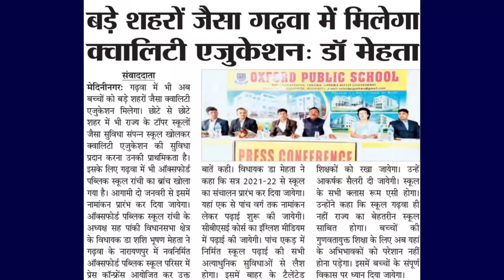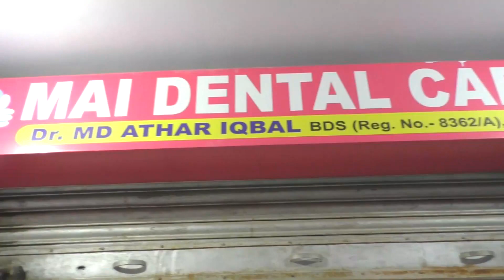कसौधन वैश्य समाज गढ़वा के द्वारा होली मिलन समारोह सह सम्मेलन का आयोजन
कसौधन वैश्य समाज गढ़वा के द्वारा होली मिलन समारोह सह सम्मेलन का आयोजन कसौधन वैश्य समाज गढ़वा के अध्यक्ष श्री उमेश कश्यप जी के अध्यक्षता में हुवा सर्व प्रथम कश्यप ऋषि जी पर पुष्प अर्पित कर आरती कर दिप प्रज्जवलित कर कार्यक्रम की शुरुआत की गई कार्यक्रम में समाज के पदाधिकारी और सदस्यों के साथ समाज के सम्मानित महिला पुरूष और बच्चे शामिल हुए विशेष अतिथि के रूप में राष्ट्रीय कसौधन वैश्य युवा महासभा के संगरक्षक उमाशंकर गुप्ता (नन्हे दास बाबा) राष्ट्रीय माह सभा के उपाध्यक्ष कैलाश कश्यप संगठन मंत्री संजय कश्यप उपस्थित थे कार्यक्रम का संचालन समाज के सचिव अमित कश्यप जी के द्वारा किया गया और समाज के द्वारा अभी तक के किये गए कार्यों का जानकारी स्वजातीय बंधुओं को सचिव महोदय के द्वारा बताया गया एवम भारतीय जनता पार्टी के जिलाध्यक्ष श्री ओमप्रकाश केशरी जी मुरली श्याम सोनी जी बिकाश स्वदेशी जी और भाजपा महिला मोर्चा की अध्यक्ष श्रीमती अनिता गुप्ता जी उपस्थित हुए समाज के अध्यक्ष उमेश कश्यप जी के द्वारा सभी अतिथियों को शॉल ओढ़ाकर और स्मृति चिन्ह देकर सम्मानित किया गया और श्री उमेश कश्यप जी के द्वारा अपने विचार में कहे समाज को शिक्षित कर ही हम सभी समाज को उचाईयों पर ले जा सकते हैं समाज के बच्चे पढ़ाई में मन लगाए और जिस क्षेत्र में रुचि लगे उस मे न0 1 रहे  अभिभावकों से उन्होंने अपील किये अपने बच्चे बच्चीयों को शिक्षित करना बहुत ही जरूरी है उन्होंने कहा कि कसौधन वैश्य समाज निस्वार्थ भाव से समाजसेवा में बढ़चढ़ कर हिस्सा लेती हैं चाहे वो रक्तदान करने का हो या पौधरोपण करने का हो या और भी किसी तरह के सामाजिक कार्य हो उन्होंने कहा कि कसौधन समाज के द्वारा पिछले साल लॉकडाउन में गरीब तबके लोगो  को अनाज पहुचाने का कार्य किया गया समाज के लोगो का राशन कार्ड आधार कार्ड बृद्धा पेंसन बनवाने का काम किया  इसी तरह समाज के और प्रबुद्ध लोगो ने अपने अपने विचार व्यक्त किये ततपश्चात समाज के बच्चे बच्चीयों द्वारा रंगारंग नृत्य प्रस्तुत किया गया और  प्रतिभागियों के भीच पुरस्कार वितरण किया गया इसके अलावे राजनीति के पत्रकारिता खेल और शिक्षा के क्षेत्र में बेहतर प्रदर्शन करने वाले लोगो शॉल ओढ़ाकर और मोमेंटो देकर सम्मानित किया गया इस अवसर पर कसौधन वैश्य समाज के पूर्व अध्यक्ष श्री मथुरा प्रसाद कश्यप रघुवीर प्रसाद कश्यप पूर्व सचिव लखन प्रसाद कश्यप के अलावे संरक्षक गोपाल कश्यप,पृथ्वी नाथ कश्यप जगदीश कश्यप रामनाथ कश्यप केदारनाथ कश्यप सुभाषचंद्र कश्यप  कन्हैया कश्यप अशोक कश्यप उपाध्यक्ष सुरेंद्र प्रसाद कश्यप सचिव अमित कश्यप उपसचिव मनीष कश्यप कोषाध्यक्ष मनोज कश्यप संगठमंत्री धनन्जय कश्यप मीडिया प्रभारी सुमित कश्यप  कार्यकारिणी सदस्य राजेन्द्र कश्यप विनय कश्यप चन्दन कश्यप(पत्रकार) ईश्वर कश्यप आलोक कश्यप हरिओम कश्यप निशांत कश्यप विकासचन्द कश्यप आशीष कश्यप सुनील कश्यप(पप्पू) अमित कश्यप संतोष कश्यप  चंदन कश्यप राजेश कश्यप विजय कश्यप और मनीष कश्यप के अलावे समाज के सम्मानित सदस्यगण उपस्थित थे।